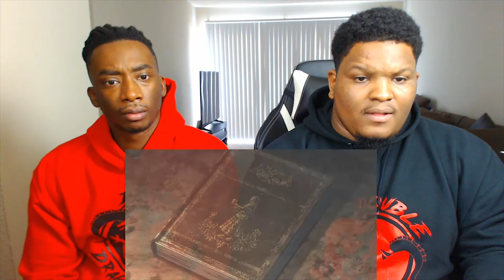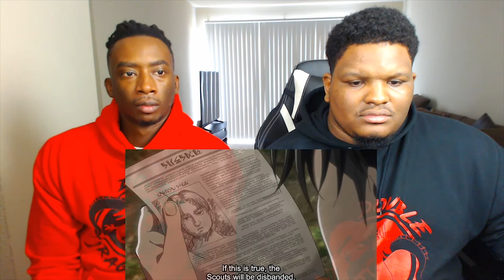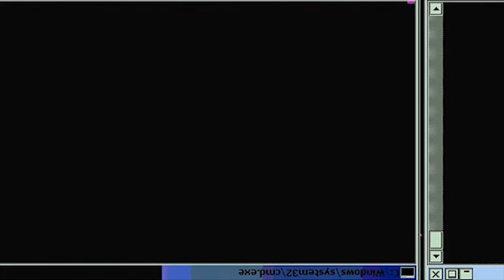EREN ABOUT TO BE EATEN?! Attack On Titan Season 3 - Episode 40 | Reaction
The aftermath of Levi vs Kenny unfolds. On Attack On Titan Episode 40 we get a deeper look into the REAL royal family. Double Dragon will react to this and show you the interesting parts.

-Double Dragon